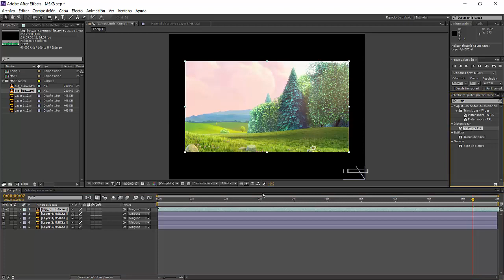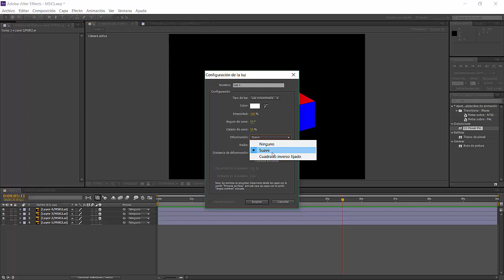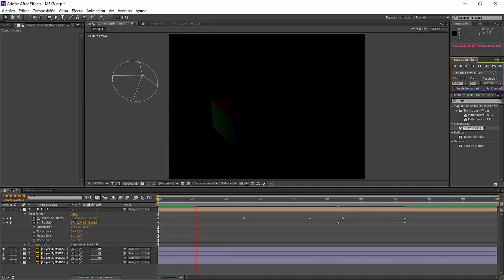[LBR019] - MSK5 Warping e iluminación 3D